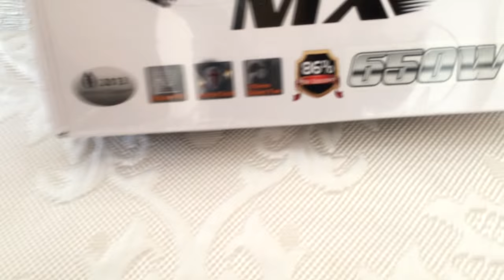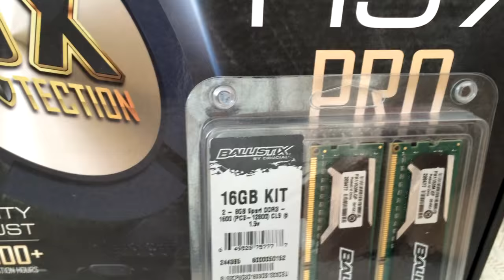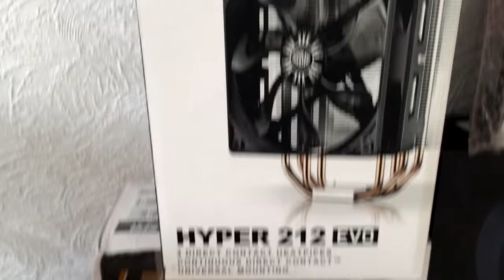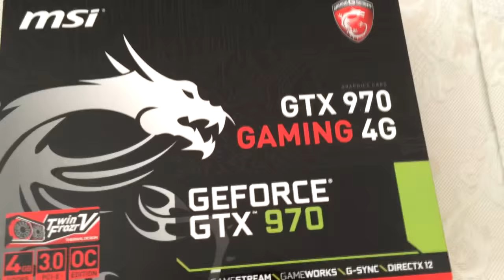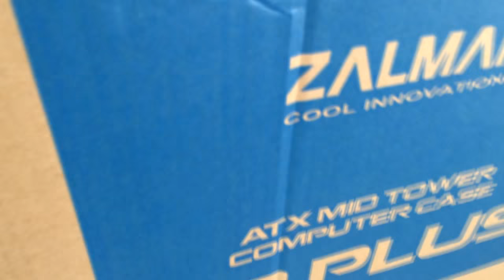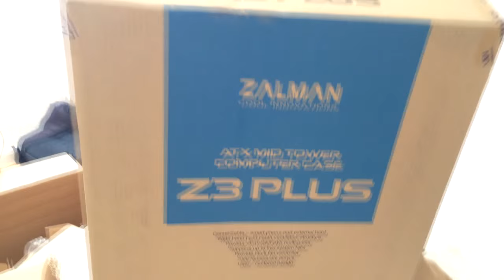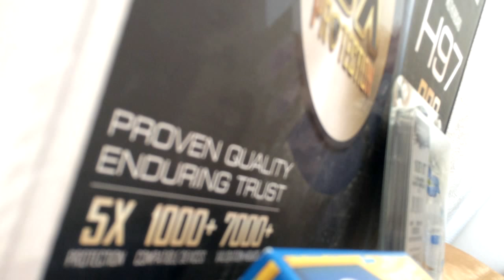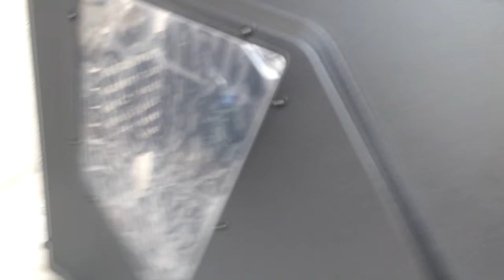Unboxing/Déballage de mon Pc Gamer Haut de Gamme - 2015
Salut à toutes et à tous c'est Mr-NexT-WaR !
Comment-allez vous ? Ecouter moi je fly comme superman mdr :)
On se retrouve aujourd'hui pour le déballage de mon Pc Haut de gamme.
Met un pouce bleu si ta kiffer, sa prend deux secondes et sa m'aide beaucoup !
Bon visionnage allez ciaaaooooooo :)

N'oublie pas de t'abbonner pour rejoindre la famlle !